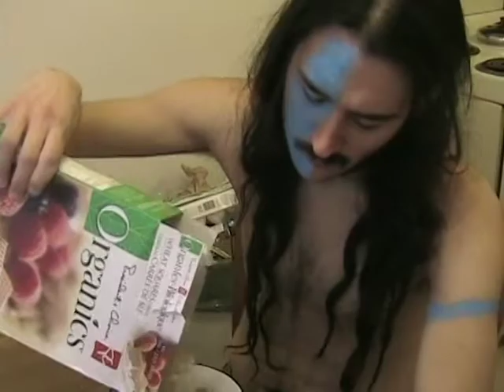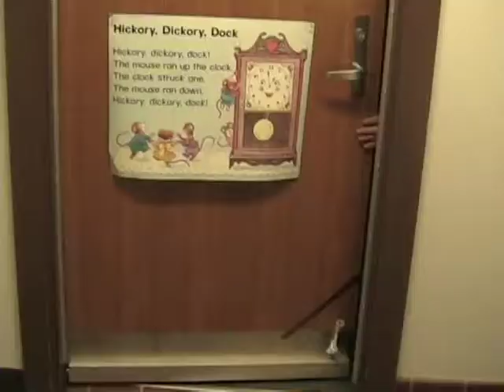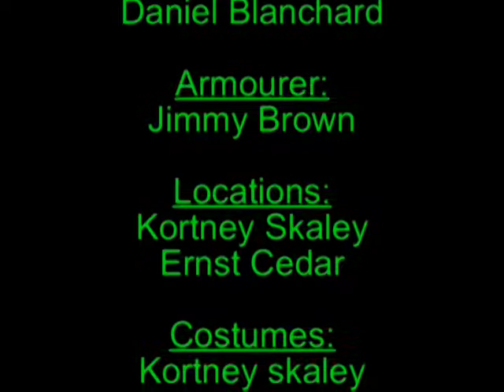Jim the Barbarian (2007) Part 1